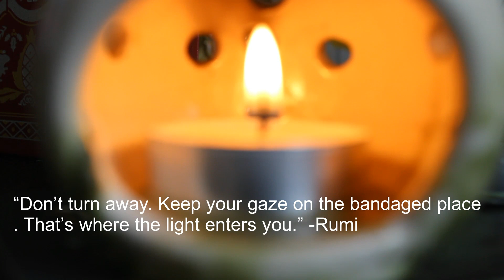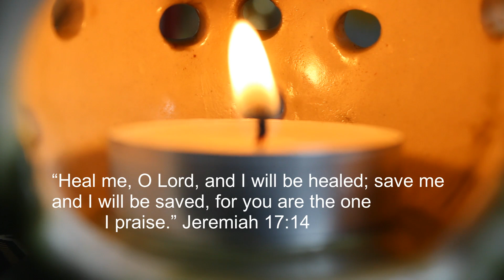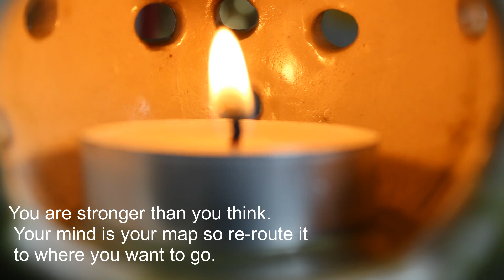Christian Prayer for Healing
Healing is a physical and spiritual process. This video will help interweave the two realms into each other.

QUOTE: “Don’t turn away. Keep your gaze on the bandaged place. That’s where the light enters you.” -Rumi
BIBLE VERSE: “Heal me, O Lord, and I will be healed; save me and I will be saved, for you are the one I praise.” Jeremiah 17:14
WORDS OF WISDOM: You are stronger than you think. Your mind is your map so re-route it to where you want to go.

SOUND EFFECT CREDIT